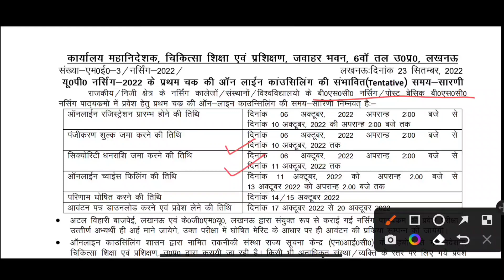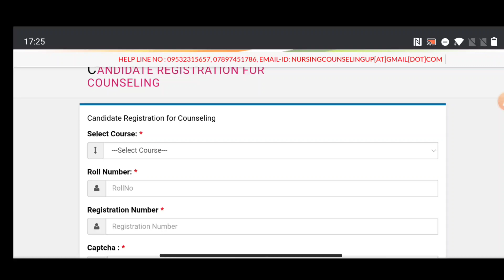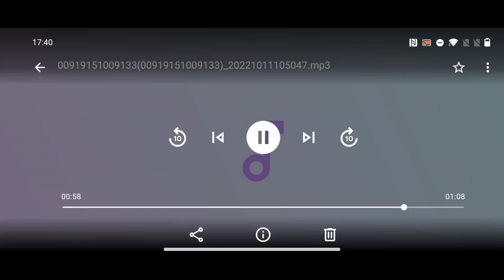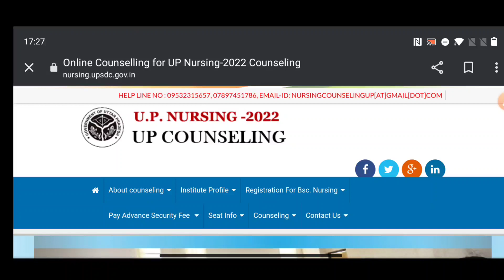ABVMU POST BASIC Bsc Nursing Counselling Registration 2022 || Up Bsc Nursing Counseling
Hey everyone 🙏 In this video I just shared the call recording of Abvmu for informing that when will the counselling of Abvmu Post Basic Bsc Nursing 2022 starts😊